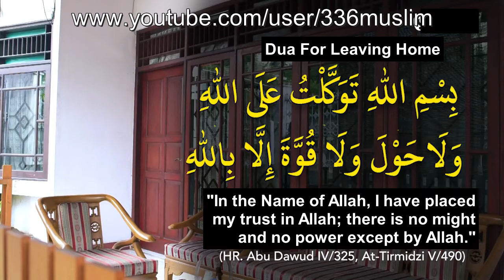Dua for Leaving Home - Safety & Security From Allah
Anas ibn Maalik (RA) reported: Prophet Muhammad (SAW) said, “Whoever says upon leaving his house: In the Name of Allah, I have placed my trust in Allah; there is no might and no power except by Allah. it will be said to him: ‘You are guided, defended and protected.’ The devil will go far away from him.” Abu Dawud & At-Tirmithi